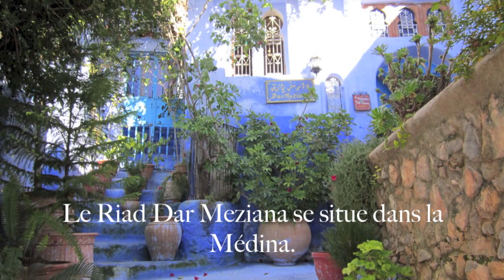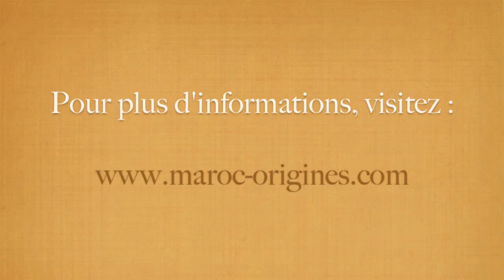Riad Dar Meziana, en haut il fait aussi bleu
Maroc Origines à choisi le Riad Dar Meziana comme membre du programme associatif de Maroc Origines, vous pouvez réserver ce Riad en cliquant

Le Riad Dar Meziana à Chefchaouen dispose d'un patio, d'une terrasse et d'internet par wifi dans les parties communes, il peut accueillir jusque 19 personnes dans 7 chambres toutes avec coin salon et clim/chauffage.